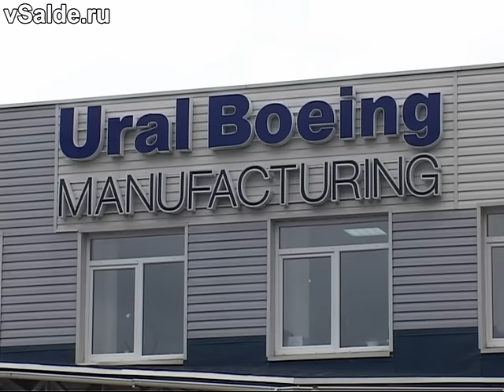Александр Цыбульский посетил Верхнюю Салду